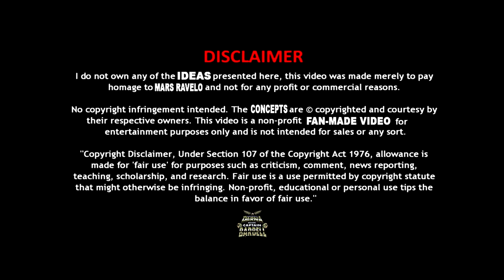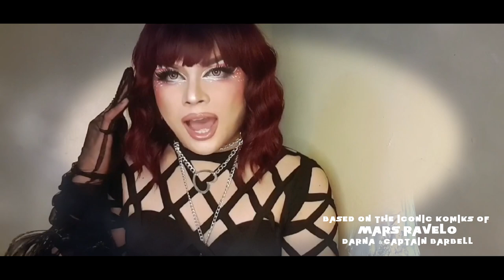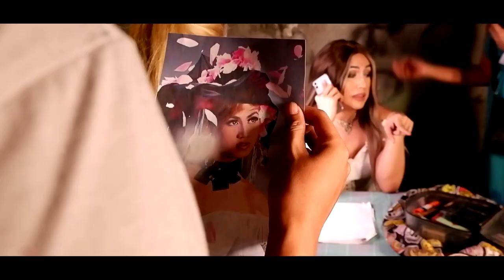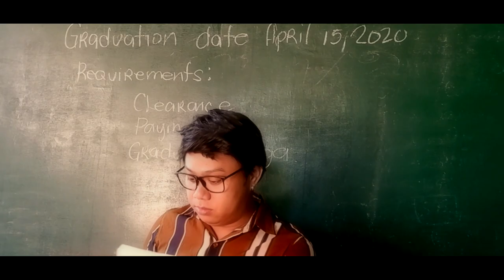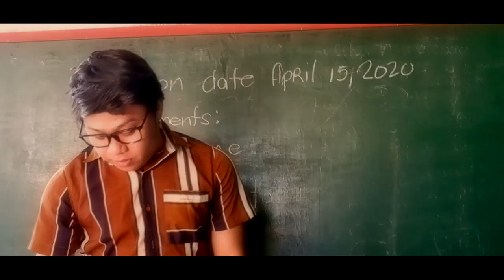Darna meets Captain Barbell | Episode 16 (FINALE): LASTIKMAN | [ENG SUB] FAN MADE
Let's continue the adventures of Darna as she meets another superhero, Captain Barbell! Witness how they will fight the forces of evil together!
Darna meets Captain Barbell is the sequel of Sigaw ng Bayan: Darna!

IF YOU HAVEN'T WATCHED SEASON 1

OST:
Maglalayag by Krayola Band

Join our Facebook group for updates on episodes and exclusive behind the scene photos!